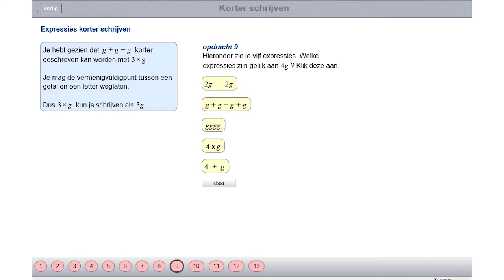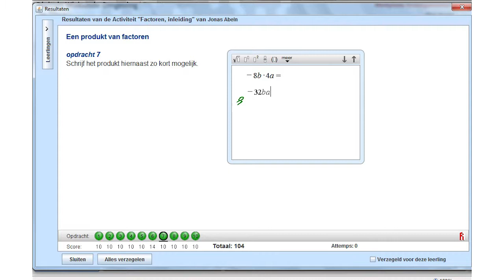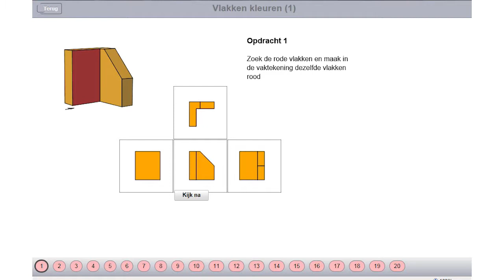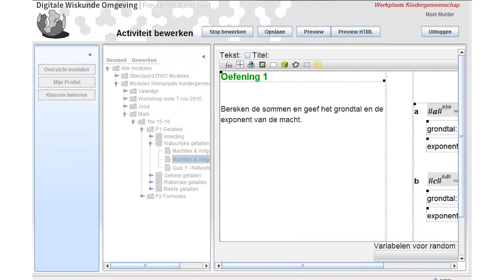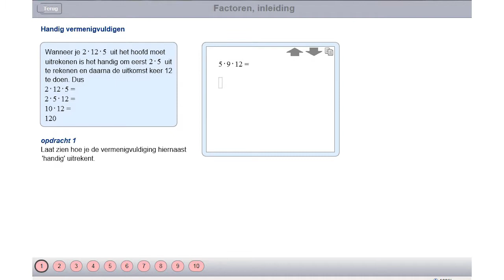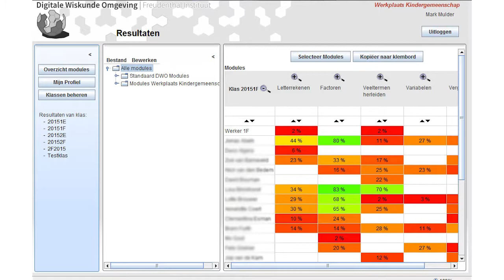Interview Mark Mulder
Interview met wiskundeleraar Mark Mulder over het gebruik van de digitale wiskundeomgeving (DWO) op zijn school De Werkplaats.